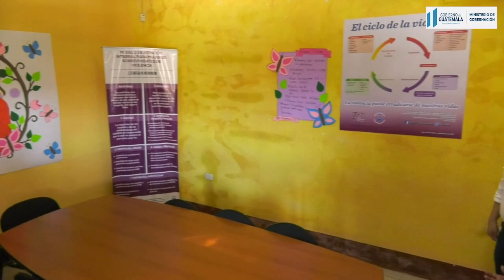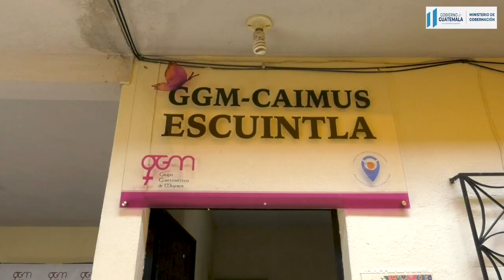Reyes “ Las mujeres son el motor que impulsan la sociedad”